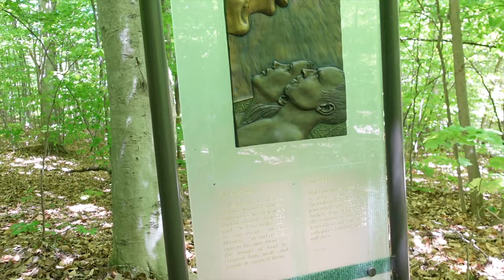Yaks, a Giant Hamster Ball, and Ax Throwing?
This was my nephews and sister's last day with us.  There was a "family fun day" at a local Christian camp.  There was so much to do and we had a blast.